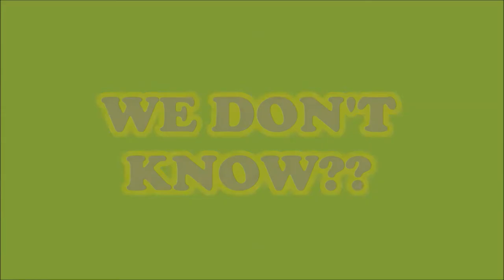WILL A PLAYSTATION CONTROLLER FLOAT?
Testing a Playstation controller to see if it will float. This item will be dropped into the water tank to see what will happen.